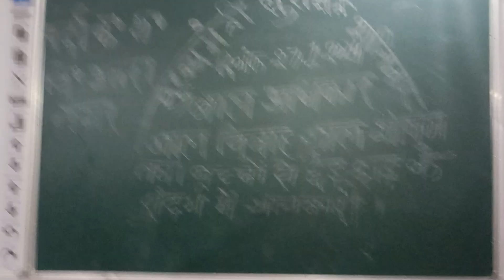January 28, 2024